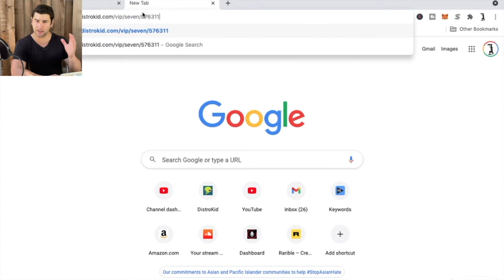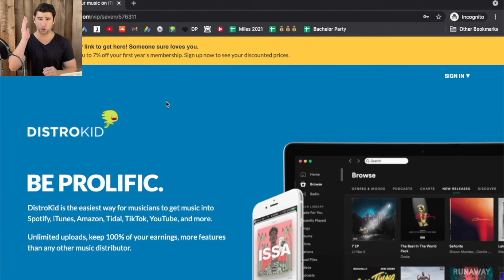How to find your DistroKid Referral Link for the DistroKid Referral Program (DistroKid Tutorial)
On this quick DistroKid Tutorial I show you how to find your DistroKid Referral Link for the DistroKid Referral Program

Welcome to ZigZag Music Production School Online! On this channel I provide FREE content for musicians to improve your music and promote it. There's videos on the BEST Free VST Plugins 2021 (who doesn't love Free Plugins 2021), Music Production Tutorials, Music Distribution and Music Marketing Techniques, DJ Tutorials, Music Business Tips and more. It's essentially an Online College for musicians that doesn't cost you a dime.